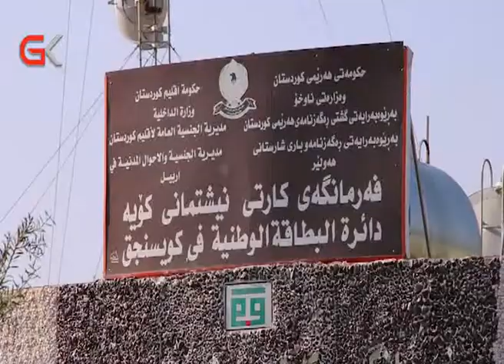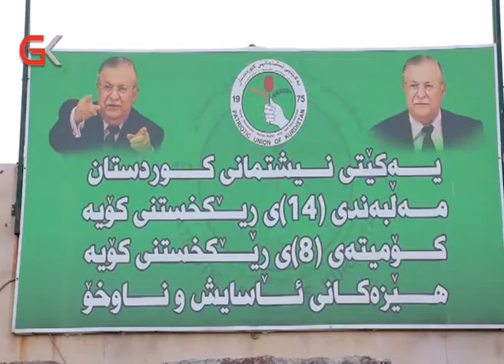فەرمانگەی كارتی نیشتیمانی كۆیە نمونەی فەرمانگەیەكی سەركەوتووە